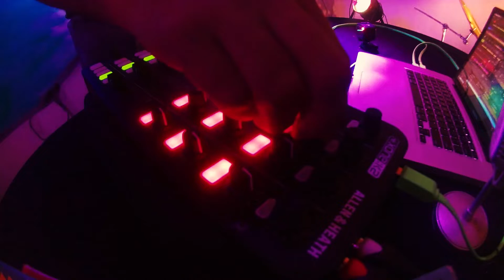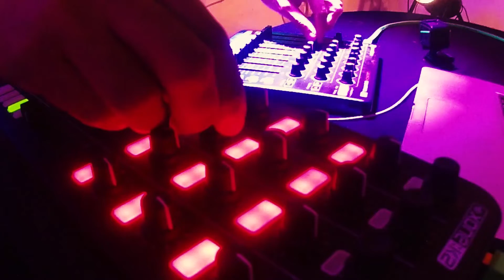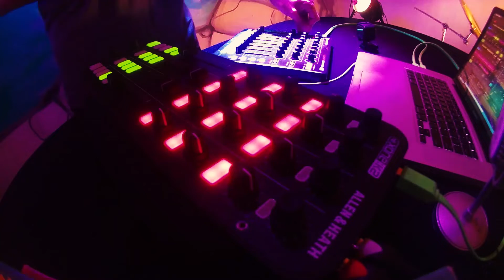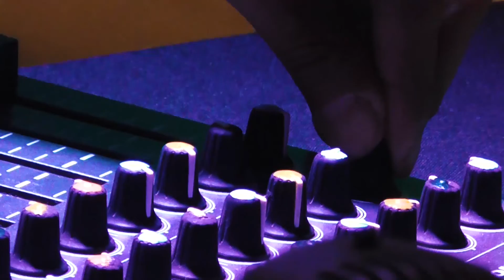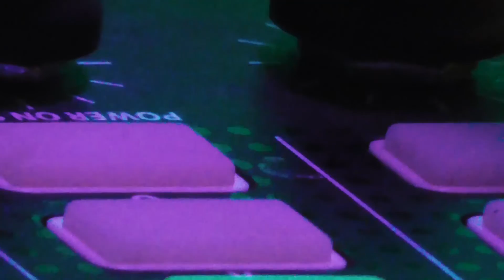NAVE TECH CAP 3 GASTON SOSA VELAZQUEZ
NAVE TECH

Programa dedicado a intervenir DJS sets

NAVE TECH / CAP .3 / GASTON SOSA VELAZQUEZ - DJ SET

GRACIAS TOTEM ROCKET POR TU APORTE EN LA PRODUCCION DE ESTE PROGRAMA